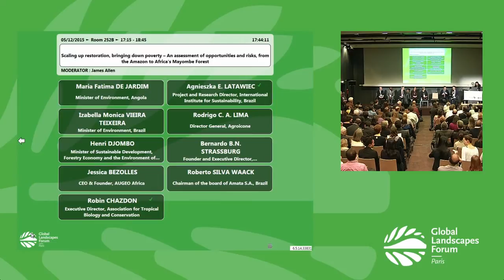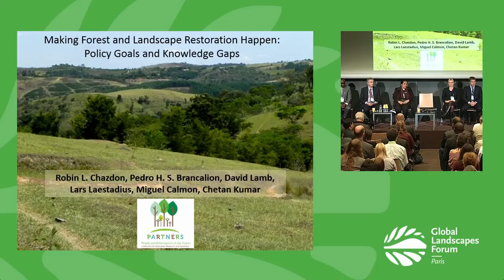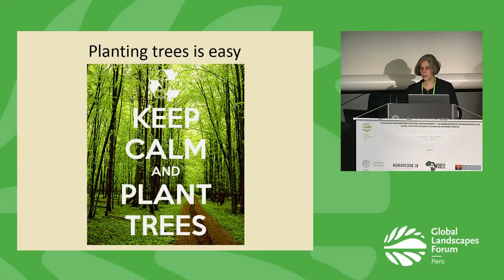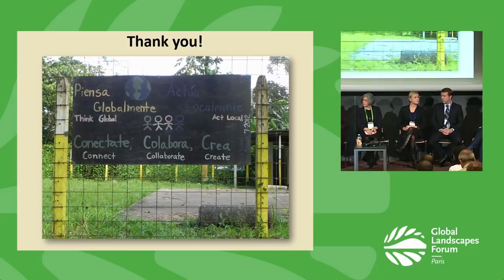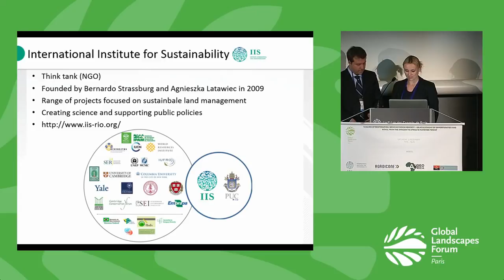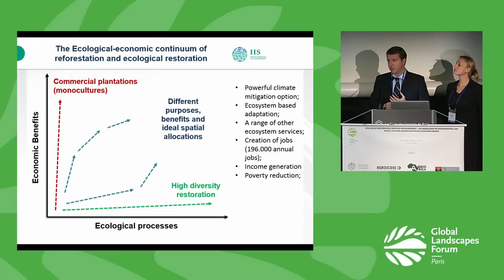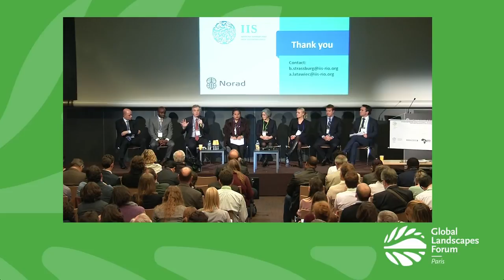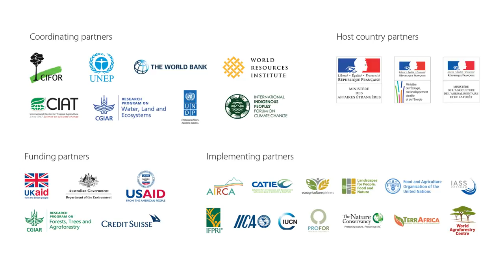Scaling up restoration, bringing down poverty GLF 2015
Watch this Discussion Forum on the first day of the Global Landscapes Forum 2015, in Paris, France alongside COP21. Increasing food production while safeguarding natural ecosystems, climate and the provision of ecosystem services is now one of the biggest scientific, social and political challenges of our time. Forest restoration is a strategy to mitigate climate change, but scaling up efforts may increase competition for land for agriculture.

The session presents practical experiences from the Mayombe Transfrontier Initiative in the Congo Basin and new research on reforestation in Brazil. It discusses the impacts that restoration has had in these regions on poverty, society and the economy.

Moderator: James Allen, Executive Director, Sustainability LAB

Speakers:

Maria Fatima de Jardim, Minister of Environment, Angola

Izabella Monica Vieira Teixeira , Minister of Environment, Brazil

Henri Djombo, Minister of Sustainable Development, Forestry Economy and the Environment of the Republic of Congo

Jessica Bezolles, CEO & Founder, AUGEO Africa

Robin Chazdon, Executive Director, Association for Tropical Biology and Conservation

Agnieszka E. Latawiec, Project and Research Director, International Institute for Sustainability, Brazil

Rodrigo C. A. Lima, Director General, Agroicone

Bernardo B.N. Strassburg, Founder and Executive Director, International Institute for Sustainability, Rio de Janeiro

Roberto Silva Waack, Chairman of the board of Amata S.A., Brazil

Saturday, 5 December 2015 Global Landscapes Forum, Paris, France

International Institute for Sustainability (IIS), Agroicone, Ministry of Environment of Angola and AUGEO Africa